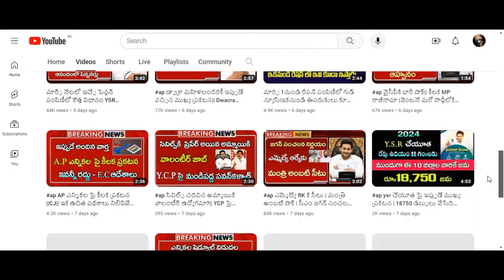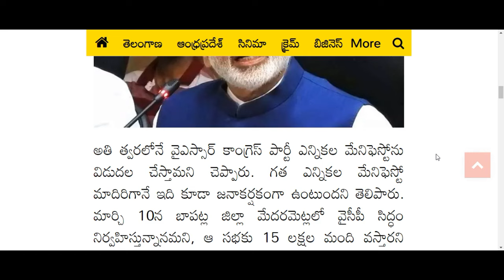ap ఎన్నికలపై ఇప్పుడే మరో సంచలన ప్రకటన| YCP మేనిఫెస్టో విడుదల